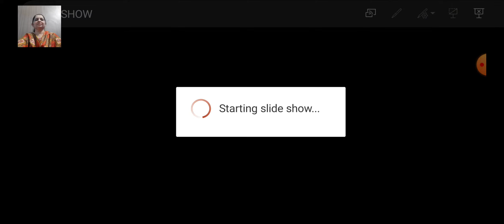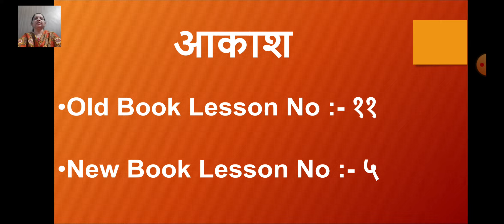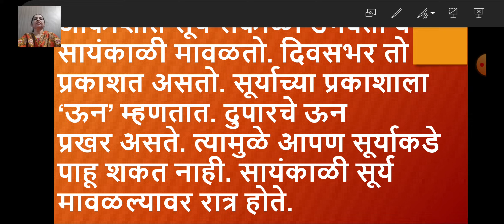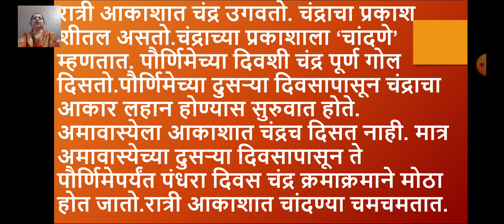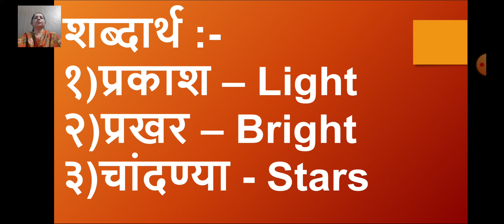class_3_marathi_आकाश_part1_video_13_october_2020